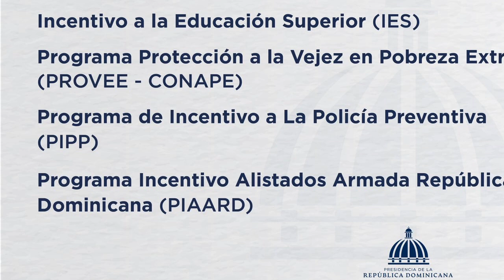LOS BENEFICIARIAS DE LOS PROGRAMAS DE INCENTIVOS ESPECIALES YA ESTÁN DISPONIBLE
Publicado el 18 de Marzo 2021
AdessInforma a las personas beneficiarias de los programas de Incentivos Especiales (IES), PROVEE (CONAPE), PIPP, PIAARD, tendrán disponibles los fondos desde este jueves 18 de marzo 2021.